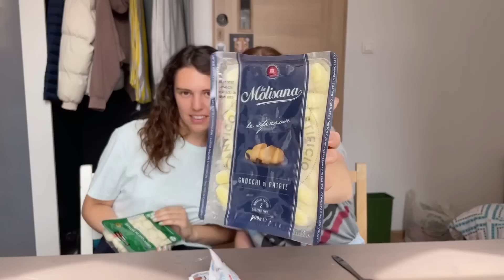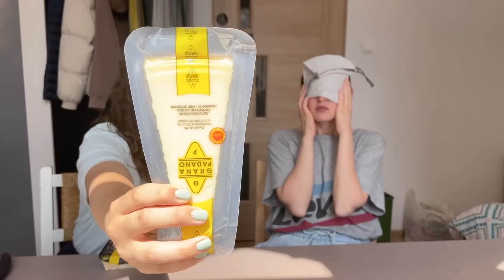CIBI ITALIANI ORIGINALI vs CIBI TAROCCHI all'estero 🍝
Ciao a tutti. Oggi un video un po' diverso dal solito 🥰
Abbiamo deciso di vedere come sono le imitazioni dei PRODOTTI ITALIANI all'estero!
Ci sarà sicuramente da divertirsi! Sfideremo due PRODOTTI DA SUPERMERCATO, uno originale italiano e l'altro non originale prodotto all'estero. Come andrà a finire?
Siamo molto curiose di portarvi in questa SPESA un po' particolare e vedere anche come sono un po' i prezzi!